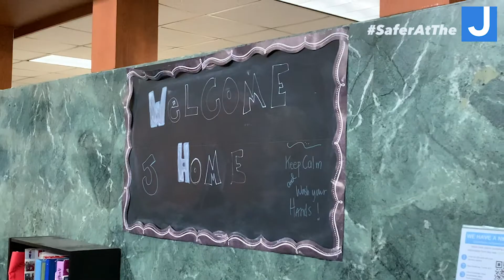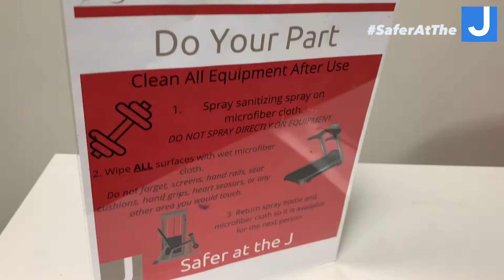Welcome Back - Health & Safety Protocols